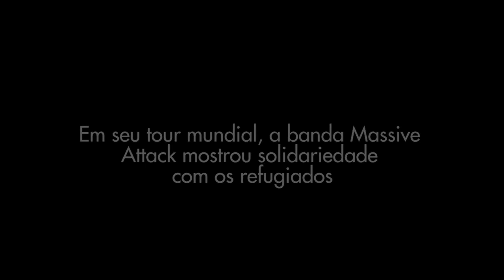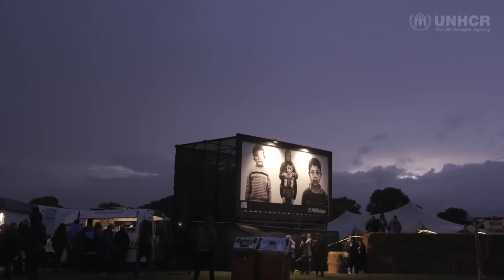Banda britânica e fotógrafo pedem solidariedade para refugiados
Após visitar campos de refugiados com a agência da ONU para o tema (ACNUR), o fotógrafo britânico Giles Duley apresentou seu trabalho nos shows da banda britânica de trip hop Massive Attack, como uma forma de manifestar apoio às pessoas que se deslocam fugindo de conflitos e perseguições.